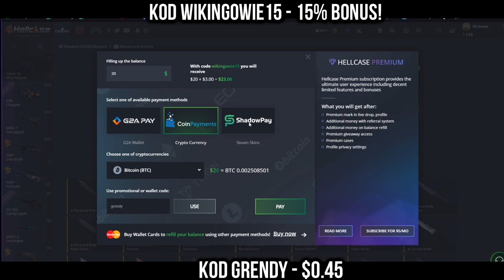BYALI #9 NOWE FPSY NOWE PROBLEMY! PPL NA TILCIE